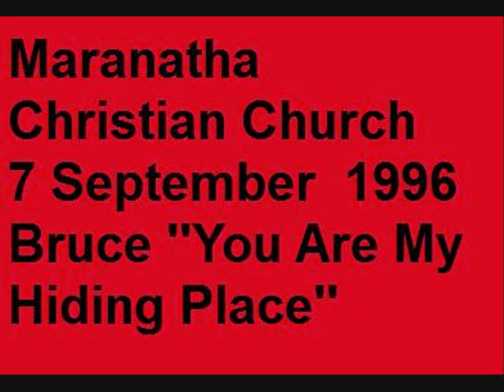043.96 Maranatha 7 September 1996 Bruce ''You Are My Hiding Place"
Sorry about all the static the cassette was very quiet so it needed to be digitally amplified in this case a lot.